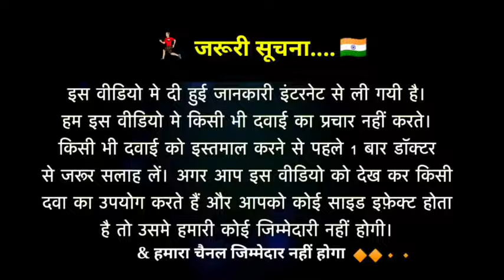Vip Hair Colour Shampoo Don't Use,VIP Hair Colour Shampoo Honest Review,Vip Shampoo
VIP Hair Colour Shampoo is a 3-in-1 shampoo-based hair colour that also acts as a conditioner, allowing for the most effective grey coverage.

What is VIP hair color shampoo used for?
How long does VIP hair Colour shampoo last?
What is the use of hair colour shampoo?
How to use a color shampoo?
Is VIP hair colour shampoo safe?
Is VIP hair colour shampoo permanent?
Is hair colour shampoo safe?
Is shampoo colour safe?
Which hair colour shampoo is best?
What is the benefit of VIP shampoo?
How do you remove VIP hair color?
How do you remove VIP hair color shampoo from skin?
How many Colours are in VIP hair Colour shampoo?
Which company made VIP shampoo?
What is the rate of VIP hair shampoo?
How can I naturally color my hair?
Is VIP hair Colour shampoo ammonia free?
What is the side effects